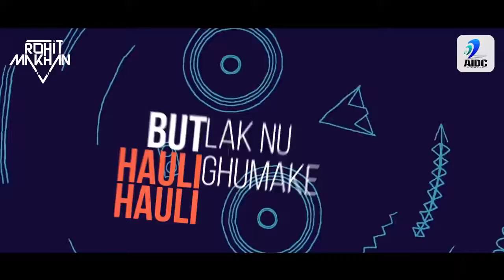New Song II Badshah II Mercy 2018